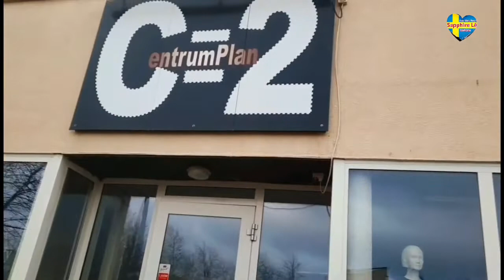Weekend walk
@Sapphire Lê cuộc sống Thụy Điển đi dạo cuối tuần